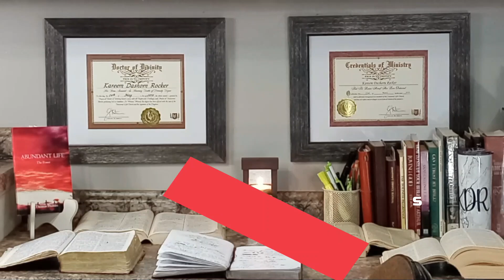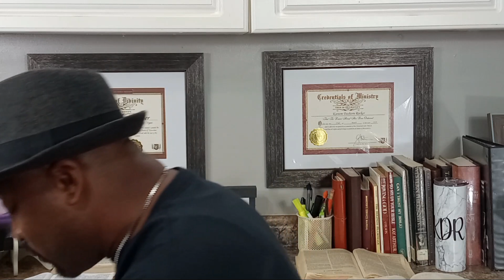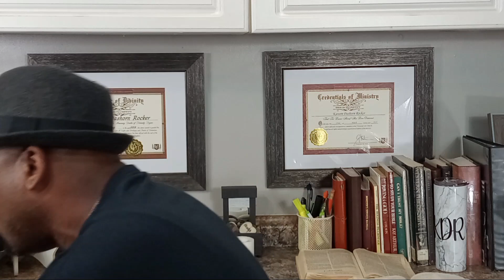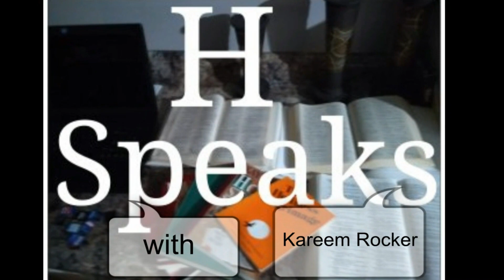HeSpeaks Adultery Part2 Men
Luke 16:18, Proverbs 6:26-29, Ecclesiastes 7:26-29 KJV, NLT